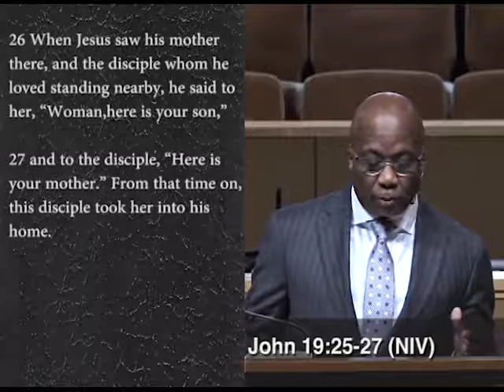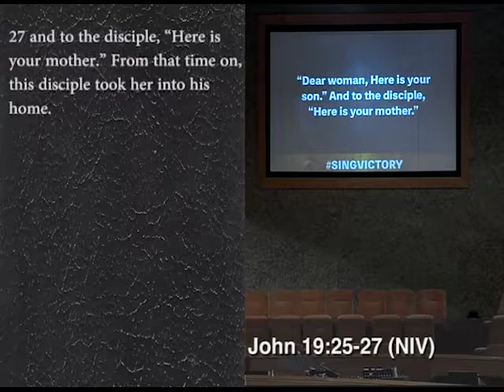Always Take Care Of Your Mother